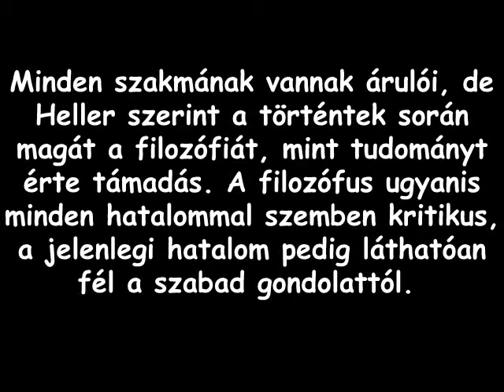Filozófusok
Minden szakmának vannak árulói, de Heller szerint a történtek során magát a filozófiát, mint tudományt érte támadás. A filozófus ugyanis minden hatalommal szemben kritikus, a jelenlegi hatalom pedig láthatóan fél a szabad gondolattól.